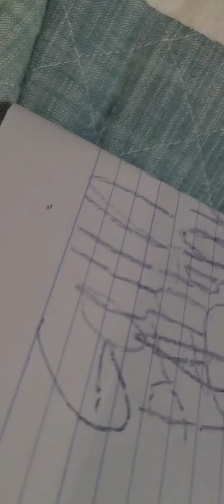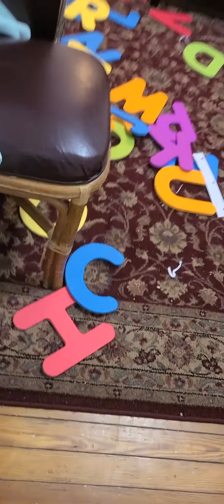closing dvd galinha pintadinha 5 10 anos 2016